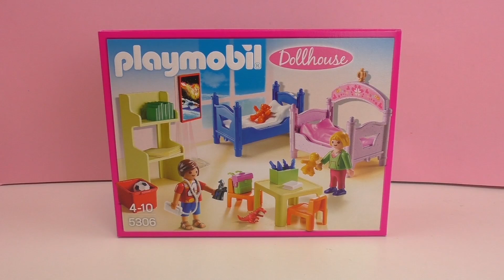Playmobil Çoçuk Odası Türkçe 5306 - Dollhouse Oyuncak Evinden Küçük Oyuncak Seti Tanıtımı